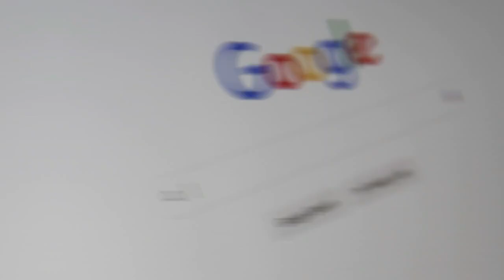¿Quién es Sonic.EYX? | La historia de Sonic EYX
Hola :3
TOP: LAS MEJORES TEORIAS y MISTERIOS de MINECRAFT _______________________________________________________________